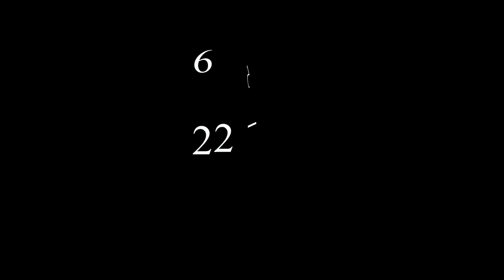Semana evangelistica Pr. Pintos 2017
LA IGLESIA ADVENTISTA DEL SÉPTIMO DÍA GERMANTOWN
Le invita al emociónate festival Biblico
Con el evangelista Pastor Walter Pintos

Fecha:
Sabado 22 – Sabado 29 julio 2017

Hora:
Sabado 6:00 – 8:00 pm.
Domingo a viernes 7:15 – 9:15 pm.

Lugar:
13421 Clopper Rd, Germantown, MD 20874

Todas las noches habrá premios, películas, música especial, atención para los niños y muchas sorpresas más…